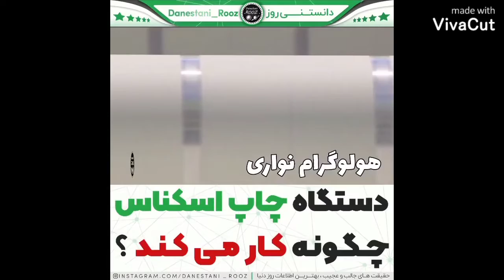چندتا از حقایقی ک نمیدونستید؟